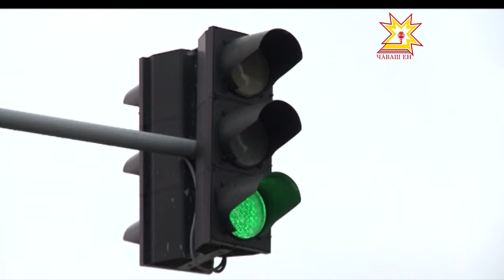500 рублей — теперь минимальная сумма штрафа за нарушение ПДД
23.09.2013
Заплатить её придется водителям, которые забыли документы, не уступили дорогу или совершили запрещённый маневр. С первого сентября в России увеличены штрафы для автомобилистов. За некоторые лихачества на дороге придется выложить круглую сумму -  до 50 тысяч рублей, сесть на 15 суток или заново сдавать на права. Мои коллеги вышли на улицы города, чтобы узнать, как водители реагируют на ужесточение штрафов и наказаний.